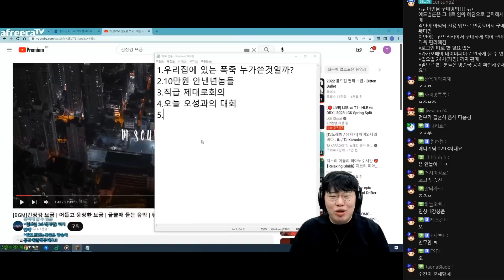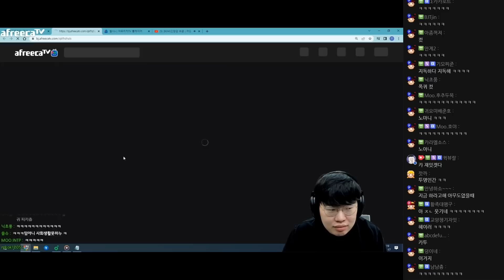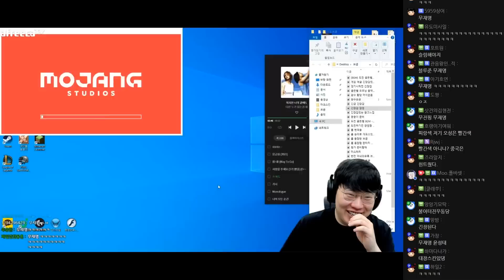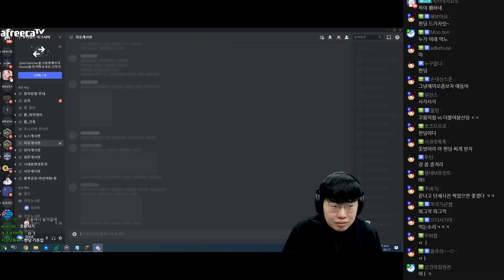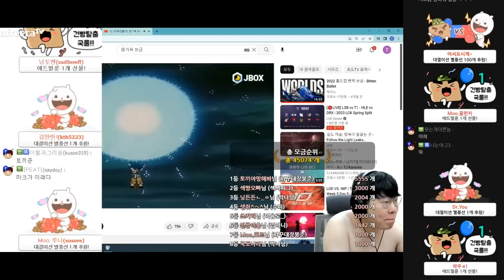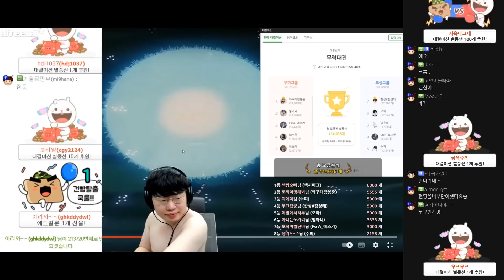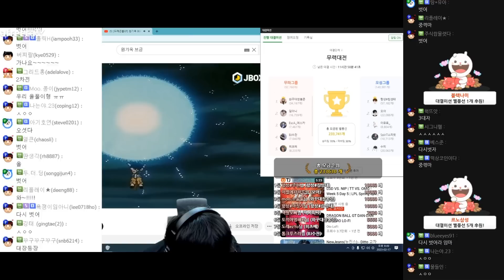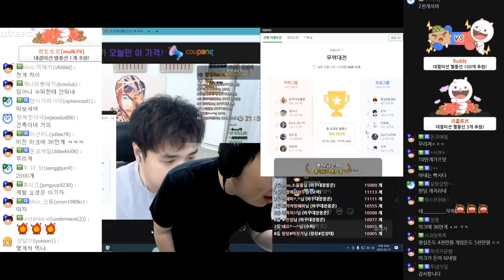오늘 누구 하나 죽습니다 [23.02.17 #2] 마인크래프트 로나서버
00:00 무파그룹 회의
18:00 출정
30:52 무파 VS 오성
38:32 펀딩